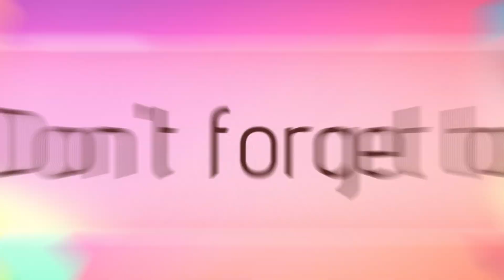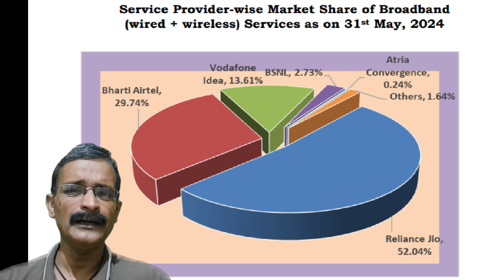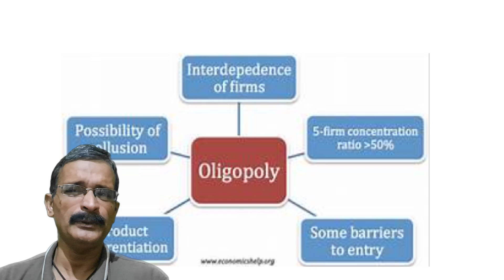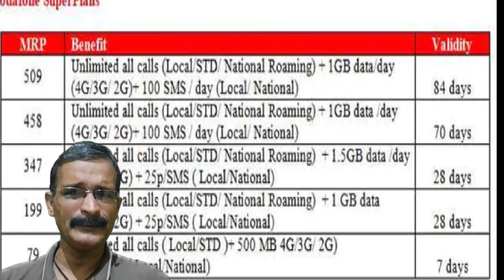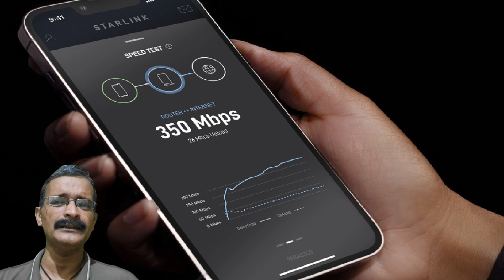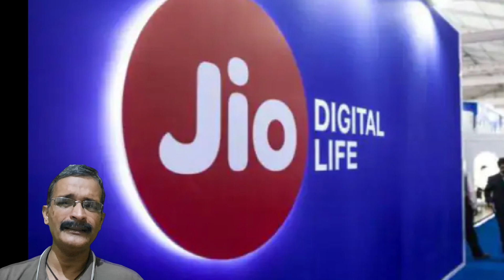Breaking News: Tata, BSNL and Starlink- Game changers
@Motivationnews channel

In this video, we dive into the groundbreaking partnership between Tata, BSNL, and Starlink that is set to revolutionize the telecommunications industry! 🌐 Discover how this alliance aims to bring high-speed internet to the remotest corners of India, bridging the digital divide and empowering millions. 📡

We'll explore:
- The strategic goals of this partnership
- How it will impact rural and urban connectivity
- The technological advancements driving this initiative
- Potential challenges and solutions

Feel free to tweak it further to match your style!